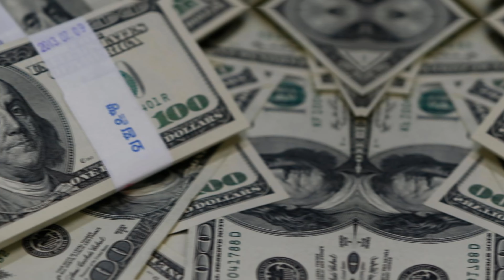The Incredible Aaron Donald: Net Worth, Lifestyle, Biography | Inside the Life of an NFL Superstar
aaron donald About:

Aaron Donald is a former American football defensive tackle who played his entire 10-year career for the Rams franchise of the National Football League in St. Louis and Los Angeles.

Note: This video is only for the purpose of sharing the information Celebrity aaron donald Lifestyle & Net Worth Biography Videos not to hurt with the feelings of anyone.

1) This video has no negative impact on the original works (It would actually be positive for them)
2)This video is also for teaching purposes.
3) It is not transformative in nature.
4)I only used bits and pieces of videos to get the point across where necessary.
5) Some images are also used just for giving the clearance about the topic to the viewers.